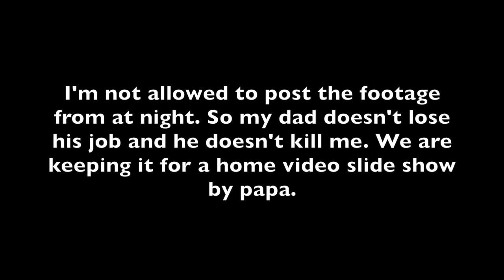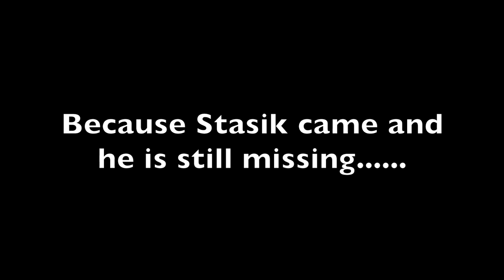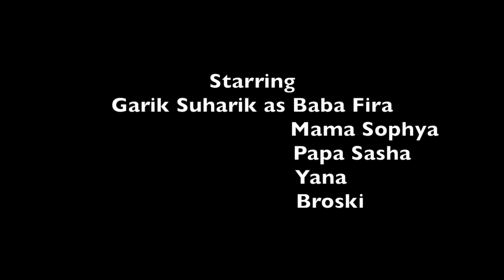Russian Speaking Family at Dacha (Summer House) HD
Going to Dacha is a Huge Russian Tradition going back to Soviet Days!
Enjoy this video by @garikusharik on Instagram
Video by Dennis Bulba
Written by Gary Guz & Jeff Ezros
Directed and Produced by Gary Guz

If you enjoy this video share, comment, tag your friends and family or even email it ;)

So happy to shoot videos again and make our community come together and laugh at ourselfves!

Be safe!